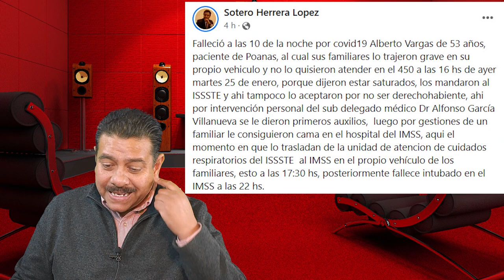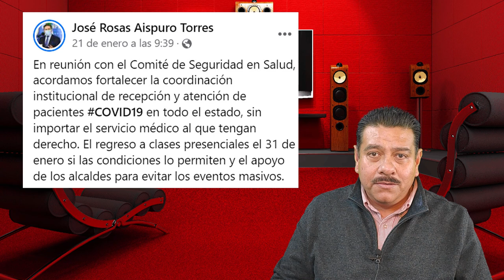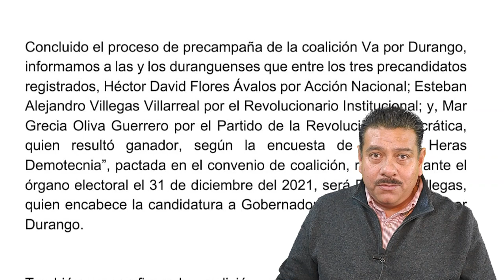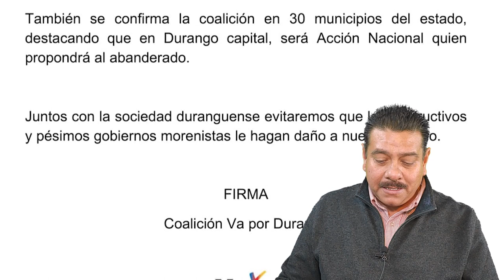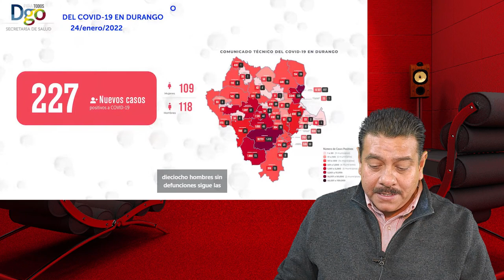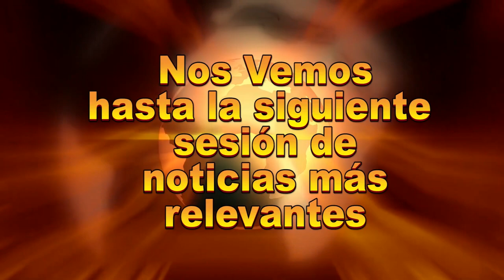Fallece en el IMSS paciente que NO fue atendido en el 450 e ISSSTE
Desfortunadamente falleció en la unidad de atencion de cuidados respiratorios del IMSS paciente con covid que ha decir de sus familiares no fue atendido en el hospital 450 por falta de camas, ni en el ISSSTE por no ser derechohabiente.

FUENTES:
La variante ómicron, aunque se propaga rápidamente, no genera casos de gravedad en personas vacunadas.

Mensaje del Gobernador del Estado de Durango José Rosas Aispuro Torres, 21 de enero de 2022

Gobernador del Estado de Durango José Rosas Aispuro Torres, 25 de enero de 2022

Esteban Villegas, el candidato de la alianza "Va por Durango"

Falleció a las 10 de la noche por covid19 Alberto Vargas de 53 años, paciente de Poanas, al cual sus familiares lo trajeron grave en su propio vehículo y no lo quisieron atender en el 450

Esteban Villegas es el candidato a gobernador de la Alianza “VA POR DURANGO”